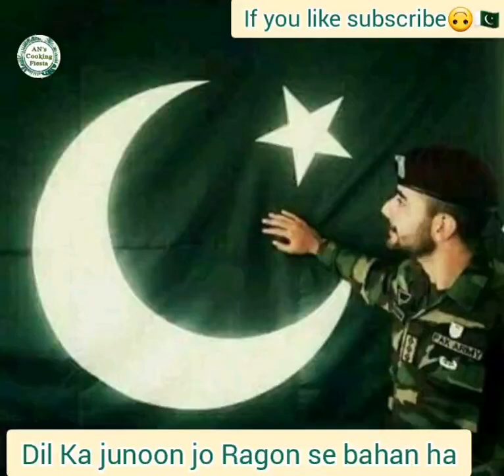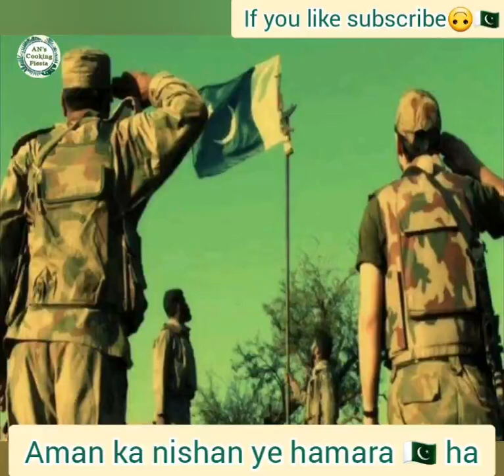Defense Day Status | 6th September status | Hamara Pakistan army song by AN's Cooking Fiesta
In this channel you will find easy quick recipes
With a homely touch..

Videos notifications.